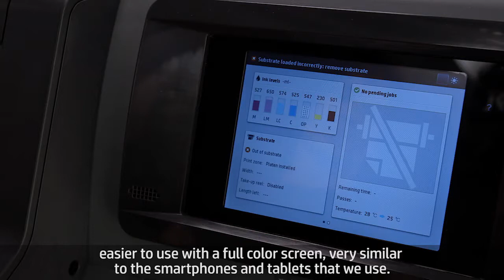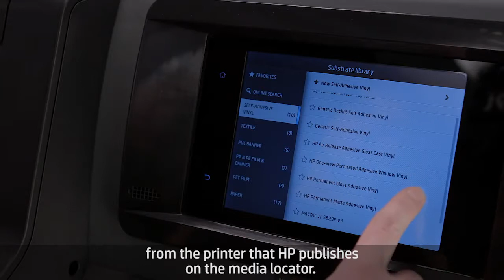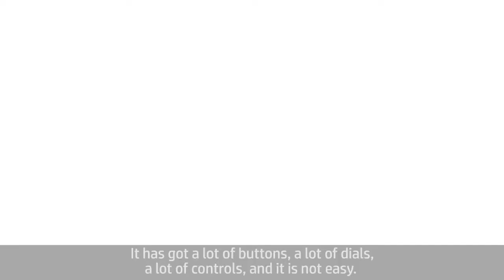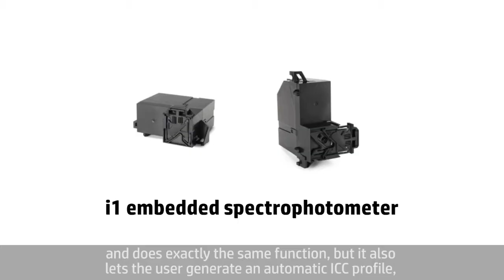Usability Technology video for the HP Latex 300 Printer Series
Go behind the scenes at the HP Latex research and development facility with Olivier Mache, HP Customer Experience Section Manager, and Alan Lobban, R&D Section manager, to learn about new digital features for simpler and easier operation for the HP Latex 300 Printer series, including the HP Latex 310, HP Latex 330 and HP latex 360 Printers.

- New touch screen interface allows operators to easily use the printers with QR codes and animations for instructions.
- The HP Latex 300 Printer series is web-connected to automatically download and adjust media profiles.
- HP Latex 310, 330 and 360 Printers have switched to contone operations, making the printers faster and easier to use.
- Embedded spectrophotometer and densitometer increase color management for accurate color profiles across multiple printers.